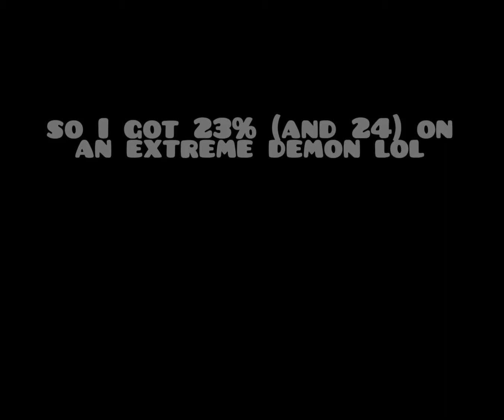I got 23% on an EXTREME DEMON...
song: Acid Notation- Rampant
Level: Violently X by Dorami

First 25 free lmao